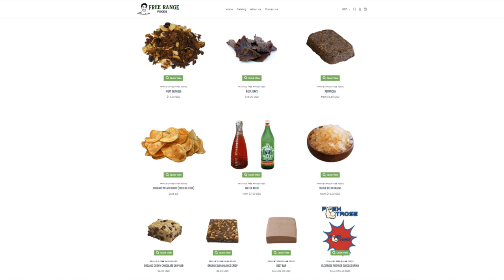DELI BOY DIET Day of Eating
00:00 - Slight change of scenery
01:21 - What's for lunch?
02:57 - Nutritional breakdown
05:56 - Water kefir grains
06:52 - OMAD
07:40 - Secret business plan
08:10 - Tasty apples
08:24 - 7th LAWSUIT INCOMING
10:21 - Supplements
11:23 - Thanks for joining